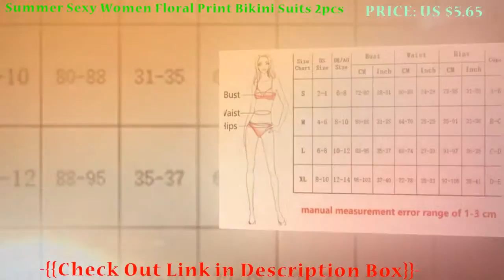Summer Sexy Women Floral Print Bikini Set Sleeveless Bandage Backless Ruffles Swimsuit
Summer Sexy Women Floral Print Bikini Set Sleeveless Bandage Backless Ruffles Swimsuit Biquini Swimwears Bathing Suits 2pcs